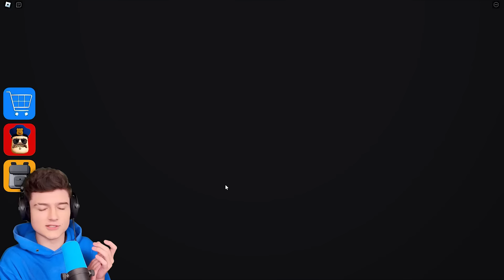SELBST als BARRY 2.0 SPIELEN in ROBLOX !!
🎮 Spielbeschreibung:
Diese sind unterteilt in: Obbys, Jump & Runs, Horror Games, Party Games, Shooter Games und noch viele mehr. In den meisten Spielen kann man sich durch Robux kleine vorteile erkaufen wie zum bsp. Pets oder Superkräfte.